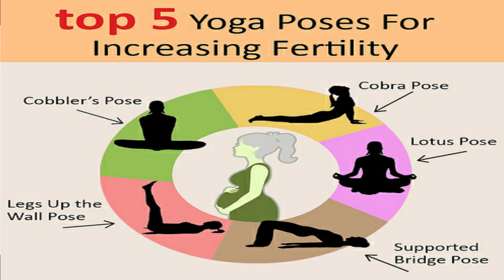How to improve Uterine Health # Get Pregnant faster in hindi # Dr Khushboo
Fertility involves a lot of other aspects such as sperm health, the egg condition, the menstrual cycles, and so on . One such factor is uterine health. Women whose uterine health is affected due to the specific medical conditions they have will require a particular treatment for that condition.
Apart from the medical help that you inevitably have to receive, there are a lot of self-help thing that you can do.
They have a positive effect on your uterine health and add to its improvement. Here in this video, we’ll take a look at what you can do to improve your uterine health for fertility.